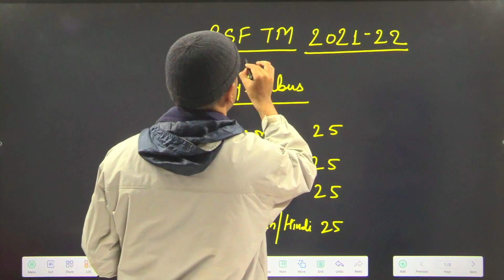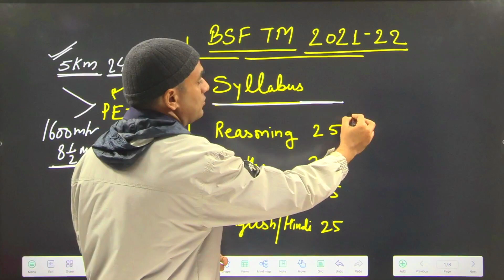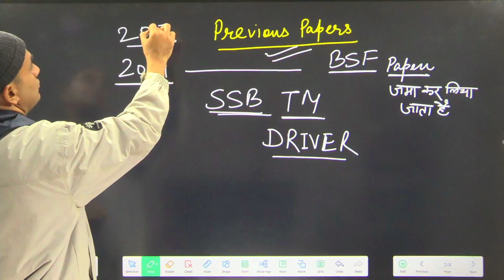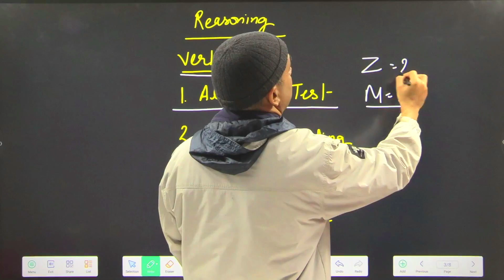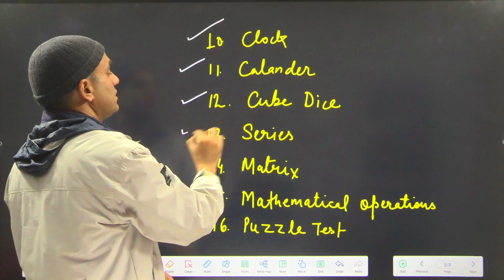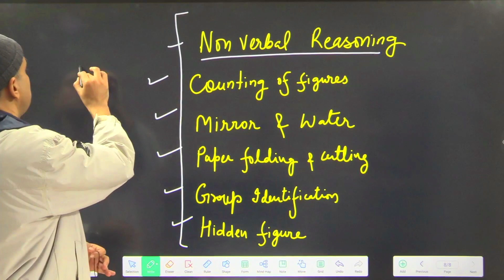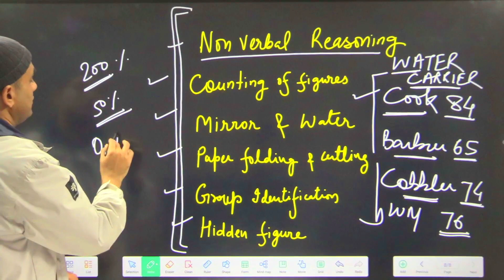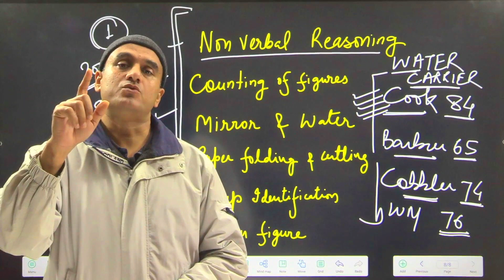BSF TRADESMAN ll Full Syllabus 2021-22 ll New परीक्षा पैटर्न ll BY AMIT SIR